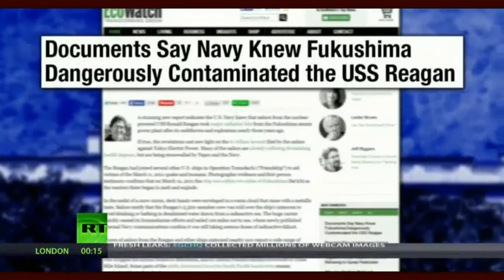Fukushimas legacy march 2014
Voice of Russia interviewed Joseph Mangano. He's an epidemiologist. He heads the Radiation and Public Health Project.

It's a research organization involved in "understanding the relationships between low-level nuclear radiation and public health."

It studies links between low-level radiation and worldwide increases in diseases. It especially focuses on cancer and effects on newborns and children. It promotes public awareness of the grave dangers.

Children born after 2010 face a 26% greater risk of cancer and birth defects, said Mangano. Official US policy is coverup, denial or silence.

Food and water safety are fundamental. America is at risk. "We just published a study in the Open Journal of Pediatrics," said Mangano.

"We looked at official two types of data: one was the EPA statistics on how much radiation was in the air in the weeks and months after Fukushima (it was much higher in the West Coast than in the rest of the country) and number two - we looked at the state of California's official statistics on newborns who are born with a condition called hypothyroidism which is where the thyroid is under-active."

"It is something that is known to be affected by exposure to radioactive iodine which is only created in atomic bombs which haven't been exploded for years and nuclear reactor emissions."

Fukushima caused enormous harm to human health. It's effects will be felt for many hears. It spread across the Pacific to America. Contaminated air and water reaches that far and beyond.

"Studies almost three years ago found that the plume of radiation that escaped from Fukushima arrived on the West Coast of the US just five days after the initial meltdown," said Mangano.

"It doesn't take long. Once these radioactive particles in gases get in the air, it moves along with prevailing winds and keeps traveling until it returns to the environment through rain and snow."

"It circled the entire Northern hemisphere but it got to the West Coast within five days and came into the environment in greater amounts on West Coast and elsewhere in the country."

Mangano's study aims to relate increased cases of hypothyroidism in children with Fukushima's fallout.

"We are just now starting to get our hands on recent data from 2011," said Mangano.

"It means that we start by looking at the fetus and the newborn because they are the most susceptible to radiation."

"And we are going to be looking at not just hypothyroidism but at further birth effects."

"Infant deaths" are examined. "Babies were born underweight. "Babies were born prematurely. Things of that nature (are being studied) to see before and after Fukushima if there was a difference."

It'll "take decades to know what the full casualty list of Fukushima." It takes years for cancer to emerge."

Fukushima's disaster assures more children will face cancer, other diseases and birth defects.

A 2012 survey of 200,000 Japanese children showed 56% of them under age 18 have precancerous legions. It's unprecedented. It should have been almost none, Mangano said.

"It's an ongoing study by Fukushima Medical University," he added. "They also found as many as 59 kids had thyroid cancer and that's a condition that's very rare in kids."

"We would expect in three years maybe one or two. They confirmed 26 and they suspect another 33."

"So, this is just the beginning. As a research community we really need to look at this terrible meltdown seriously and do all the studies on the continuing basis."

In 1973, Harvey Wasserman helped coin the phrase "No Nukes." He was involved in founding a global anti-nuclear power grassroots movement.

He and Norman Solomon co-authored "Killing Our Own: The Disaster of America's Experience with Atomic Energy."

He campaigns for a green-powered world. Part of Fukushima's problem is we know too little, he said.

At the same time, what's known is "terrif(ying)." We've never had "three simultaneous meltdowns and four explosions at a single reactor."

America has two dozen facilities "virtually identical to Fukushima."